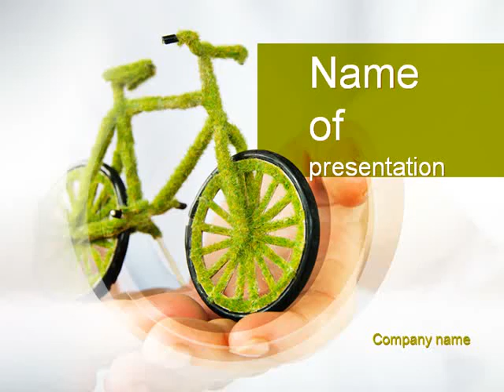Green Bicycle PowerPoint Template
Green Bicycle template for PowerPoint presentations.